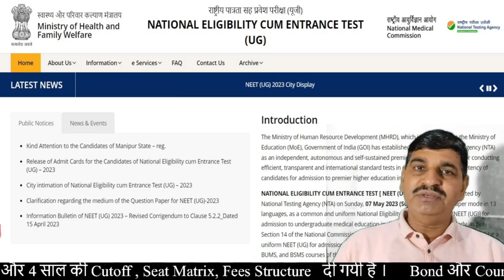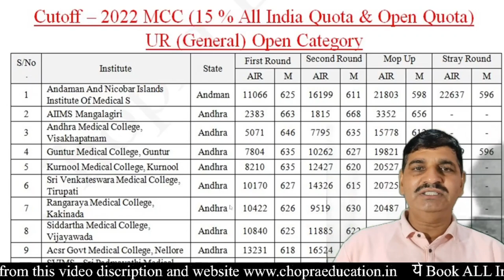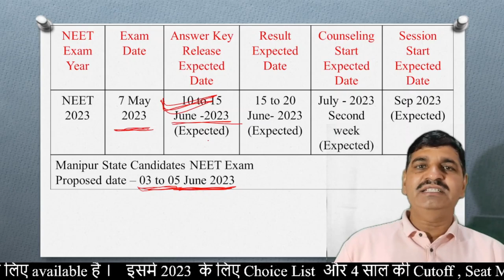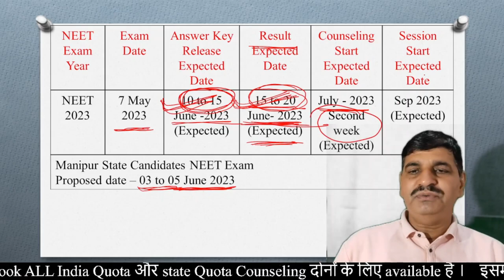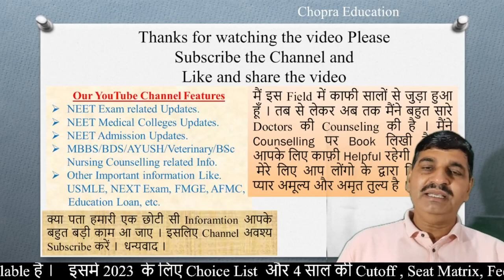NEET 2023 Result and answer key releasing date !! Important information !! इस Date को आएगा Result